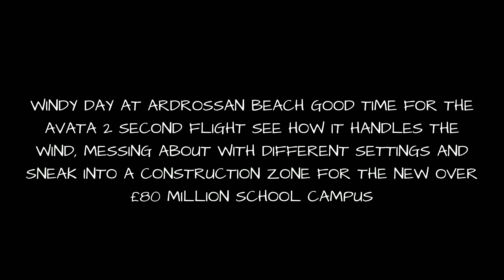DJI AVATA 2 SECOND FLIGHT IN STRONG WINDS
MESSING ABOUT WITH SETTINGS AND SEEING HOW THE AVATA 2 HANDLES THE WIND QUICK NIP INTO THE NEW SCHOOL CAMPUS CONSTRUCTION SITE.